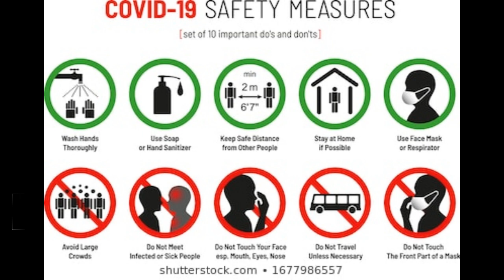ಅಲೆಲೆಲೆ.. ಅಕುಲಾ! | ಶ್ರದ್ಧಾಳ ಕಾಲಿವುಡ್ ಶ್ರದ್ಧೆ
ನಟ, ನಿರೂಪಕ ಅಕುಲ್ ಬಾಲಾಜಿ ವಿರುದ್ಧ ದೂರು ದಾಖಲು

ಸಾಮಾಜಿಕ ಮಾಧ್ಯಮಗಳಲ್ಲಿ ಸಮಾಜದ ಪರ ಕಾಳಜಿ ತೋರುವ ಸೆಲೆಬ್ರಿಟಿಗಳು ತಾವೇ ನಿಯಮಗಳನ್ನು ಮೀರಿ ಸಮಸ್ಯೆಗೆ ಸಿಕ್ಕಿಕೊಂಡು ಉದಾಹರಣೆಗಳು ಸಾಕಷ್ಟಿವೆ, ಇದಕ್ಕೆ ಹೊಸ ಸೇರ್ಪಡೆ ಅಕುಲ್ ಬಾಲಾಜಿ ಅವರದ್ದು. ಕೊರೊನಾ ಲಾಕ್‌ಡೌನ್ ನಿಯಮಾವಳಿಗಳ ಪ್ರಕಾರ ರೆಸಾರ್ಟ್‌, ಹೋಟೆಲ್‌ಗಳು, ಮನೊರಂಜನಾತ್ಮಕ ಸೇವೆ ಮಾರಾಟ ಕೇಂದ್ರಗಳು ತೆರೆಯುವಂತಿಲ್ಲ. ಆದರೆ ನಟ, ನಿರೂಪಕ ಅಕುಲ್ ಬಾಲಾಜಿ ಒಡೆತನದ ಸ್ಥಳದಲ್ಲಿ ನಿರ್ಮಿಸಲ್ಪಟ್ಟಿರುವ ರೆಸಾರ್ಟ್ ಒಂದು ಲಾಕ್‌ಡೌನ್ ನಿಯಮಗಳನ್ನು ಉಲ್ಲಂಘಿಸಿದೆ. ಕಾರಣಕ್ಕೆ ಸನ್‌ಶೈನ್ ರೆಸಾರ್ಟ್ ನಿರ್ಮಾಣವಾಗಿರುವ ಸ್ಥಳದ ಮಾಲೀಕ ಅಕುಲ್ ಬಾಲಾಜಿ ಮತ್ತು ರೆಸಾರ್ಟ್‌ನ ಶ್ರೀನಿವಾಸಮಣಿಯಂ ವಿರುದ್ಧ ದೊಡ್ಡಬಳ್ಳಾಪುರ ಗ್ರಾಮಾಂತರ ಪೊಲೀಸ್ ಠಾಣೆಯಲ್ಲಿ ದೂರು ದಾಖಲಾಗಿದೆ.
ಮಹೇಶ್ ಬಾಬು ಹೊಸ ಸಿನಿಮಾಗೆ ನಾಯಕಿಯಾದ ಬಾಲಿವುಡ್ ಸ್ಟಾರ್ ನಟಿ
ಟಾಲಿವುಡ್ ಪ್ರಿನ್ಸ್ ಮಹೇಶ್ ಬಾಬು ಮುಂದಿನ ಸಿನಿಮಾ ಸಿಕ್ಕಾಪಟ್ಟೆ ಚರ್ಚೆಯಾಗುತ್ತಿದೆ. ಸರಿಲೇರು ನೀಕೆವ್ವರು ಸಿನಿಮಾ ನಂತರ ಮಹೇಶ್ ಬಾಬು ಮುಂದಿನ ಸಿನಿಮಾ ಅಧಿಕೃತವಾಗಿ ಅನೌನ್ಸ್ ಆಗಿಲ್ಲ. ಆದರೆ ಮಹೇಶ್ ಬಾಬು ಗೀತಾ ಗೋವಿಂದಂ ಖ್ಯಾತಿಯ ನಿರ್ದೇಶಕ ಪರಶುರಾಮ್ ಜೊತೆ ಸಿನಿಮಾ ಮಾಡುತ್ತಿದ್ದಾರೆ ಎಂದು ಹೇಳಲಾಗುತ್ತಿದೆ.
ಈಗಾಗಲೆ ಮಹೇಶ್ ಬಾಬು ಮತ್ತು ನಿರ್ದೇಶಕ ಪರಶುರಾಮ್ ಕಾಂಬಿನೇಶನ್ ಸಿನಿಮಾದ ಪ್ರಿಪ್ರೊಡಕ್ಷನ್ ಕೆಲಸ ಪ್ರಾರಂಭವಾಗಿದೆಯಂತೆ. ಇದರ ನಡುವೆ ಚಿತ್ರಕ್ಕೆ ನಾಯಕಿ ಆಯ್ಕೆಯಾಗಿದ್ದಾರೆ ಎನ್ನುವ ಸುದ್ದಿ ಕೇಳಿ ಬರುತ್ತಿದೆ. ಹೌದು, ಮಹೇಶ್ ಬಾಬುಗೆ ನಾಯಕಿಯಾಗಿ ಬಾಲಿವುಡ್ ಸ್ಟಾರ್ ನಟಿ ಶ್ರದ್ಧಾ ಕಪೂರ್ ಕಾಣಿಸಿಕೊಳ್ಳುತ್ತಿದ್ದಾರೆ ಎನ್ನುವ ಸುದ್ದಿಯೂ ಹರಿದಾಡುತ್ತಿದೆ.
ಜೀವ ಉಳಿಸುವ ಕಾರ್ಯಕ್ಕೆ ಮುಂದಾದ ಚಿರಂಜೀವಿ: ಜೊತೆ ನಿಲ್ಲುವಂತೆ ಅಭಿಮಾನಿಗಳಿಗೆ ಕರೆ

ಮೆಗಾಸ್ಟಾರ್ ಚಿರಂಜೀವಿ ರಾಜಕೀಯಕ್ಕೆ ಬರುವ ಮುಂಚೆಯಿಂದಲೂ ಸಮಾಜ ಸೇವೆಯೆಡೆಗೆ ತುಡಿಯುತ್ತಿದ್ದ ವ್ಯಕ್ತಿ. ಈಗ ಕೊರೊನಾ ಸಂಕಷ್ಟದ ಸಮಯದಲ್ಲ ಹಲವು ಸೇವಾ ಕಾರ್ಯಗಳಲ್ಲಿ ತೊಡಗಿಸಿಕೊಂಡಿದ್ದಾರೆ. ಇದರ ನಡುವೆಯೇ ಚಿರಂಜೀವಿ ಅತ್ಯಂತ ಮಹತ್ವದ ಸೇವೆಯೊಂದಕ್ಕೆ ಚಾಲನೆ ನೀಡಿದ್ದು, ಅದನ್ನು ಅಭಿಯಾನದ ರೂಪದಲ್ಲಿ ಬದಲಾಯಿಸುವಂತೆ ತಮ್ಮ ಅಭಿಮಾನಿಗಳಿಗೆ, ನಾಗರೀಕರಿಗೆ ಕರೆ ನೀಡಿದ್ದಾರೆ. ಕೊರೊನಾ ಲಾಕ್‌ಡೌನ್ ಆದ ನಂತರ ರಕ್ತದಾನ ಮಾಡುವವರ ಸಂಖ್ಯೆ ತೀವ್ರವಾಗಿ ಕುಸಿದಿರುವ ಕಾರಣ, ಬಹುತೇಕ ಬ್ಲಡ್ ಬ್ಯಾಂಕ್‌ಗಳಲ್ಲಿ ರಕ್ತ ದಾಸ್ತಾನು ಇಲ್ಲವಾಗಿದೆ. ಇಂಥಹಾ ಸಮಯದಲ್ಲಿ ನಟ ಚಿರಂಜೀವಿ                                                                                                                                               ರಕ್ತದಾನ ಮಾಡಿದ್ದಾರೆ. ಅಷ್ಟೆ ಅಲ್ಲದೆ ತಮ್ಮ ಅಭಿಮಾನಿಗಳು, ನಾಗರೀಕರು ರಕ್ತದಾನ ಮಾಡುವಂತೆ ಮನವಿ ಮಾಡಿದ್ದಾರೆ.